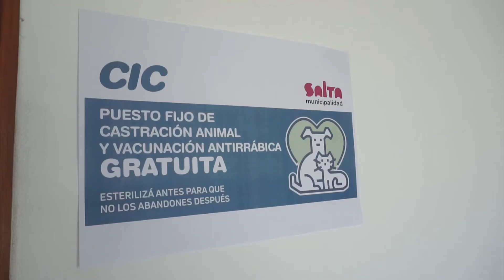Bettina Romero habilitó un nuevo consultorio fijo de Bienestar Animal en zona Sur - Nota e Insert